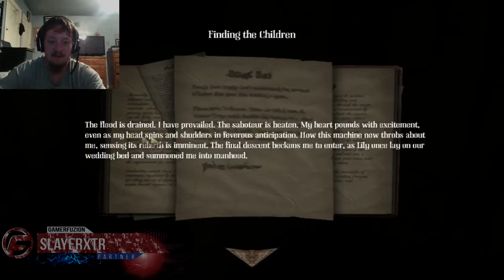Let's Play Amnesia: A Machine For Pigs Part 8 -Bilge Pumps-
Hey everyone, this is my next part in my walkthrough of Amnesia: A Machine for Pigs!

Synopsis:
Set on New Year's Eve 1899 in Victorian London, the focus of the story will be Oswald Mandus, a wealthy industrialist, and his relationship with his children. Mandus returns from a "disastrous" expedition to Mexico, where tragedy struck. Hit by fever, Mandus has frequent dreams about a dark machine until he regains consciousness. Little does he know that months have passed, and upon awakening, he hears the roar of an engine and a mysterious machine starts up.

Empower your Gaming!

Are you looking for a home that loves fellow let's players and youtubers then check out The Gamer Initiative.

Looking for a good network to join for gaming? Well, look no further and check out GamerFuzion! They offer dual partnership and also early access to games!

-Tags-
AMNESIA A MACHINE FOR PIGS Gameplay Part 1
AMNESIA A MACHINE FOR PIGS Gameplay Walkthrough Part 8
AMNESIA A MACHINE FOR PIGS Playthrough Part 8
AMNESIA A MACHINE FOR PIGS Let's Play Part 8
AMNESIA A MACHINE FOR PIGS Lets Play Part 8
"Amnesia A Machine for Pigs game"
"Amnesia A Machine for Pigs video game"
"Amnesia A Machine for Pigs kalypso"
"Amnesia A Machine for Pigs trailer"

"Amnesia A Machine for Pigs gameplay walkthrough part 1"
Amnesia A Machine for Pigs Walkthrough Part 8, today
Amnesia A Machine for Pigs Walkthrough Part 8, this week
Amnesia A Machine for Pigs Sneak Peek

Amnesia A Machine for Pigs Walkthrough part 1 + Boss battle gameplay HD Amnesia A Machine for Pigs PS3 XBOX PC